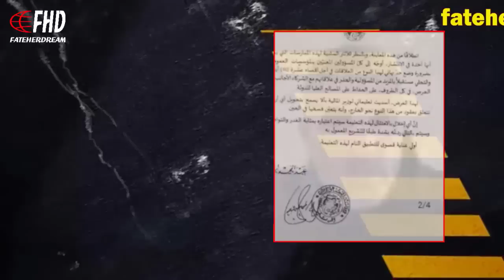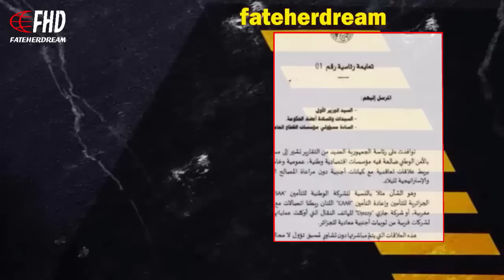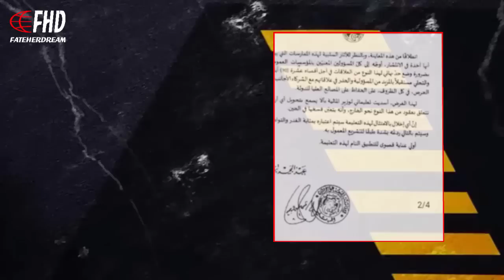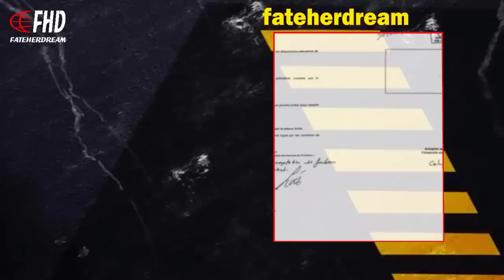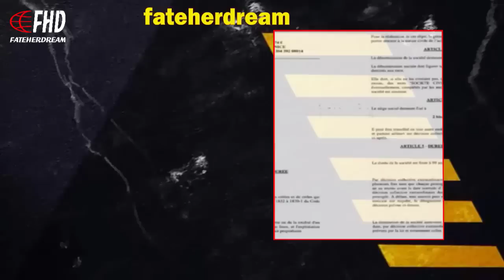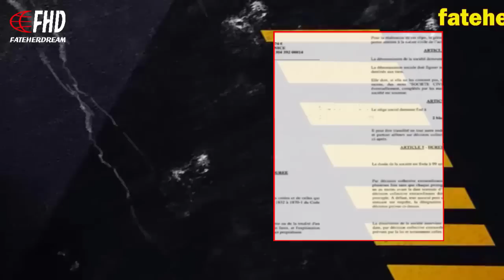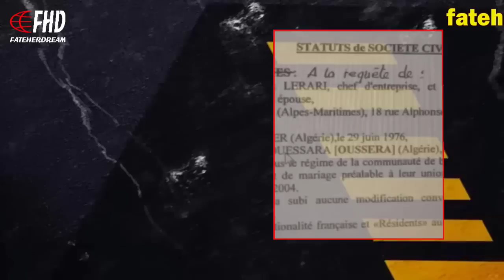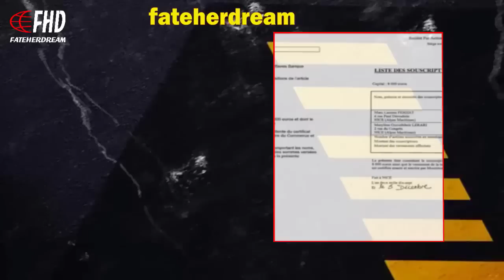بن سديرة يعلّق على ما فعله الرّئيس تبون لوزير التجارة كمال رزيق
لإعلامي الجزائري بن سديرة السعيد يعلّق على ما صرّح به الرّئيس تبون حول وزير التجارة كمال رزيق